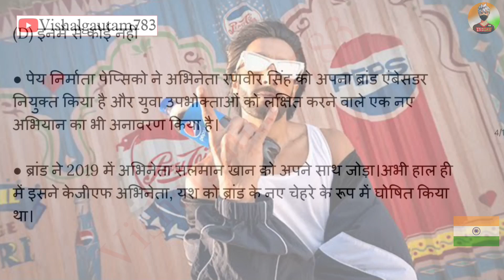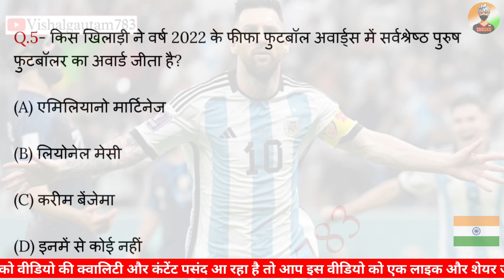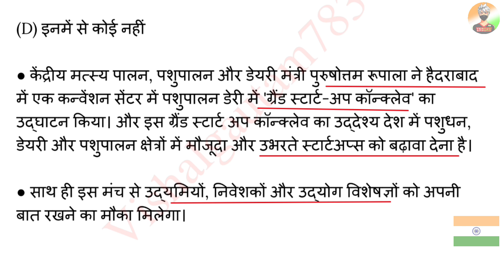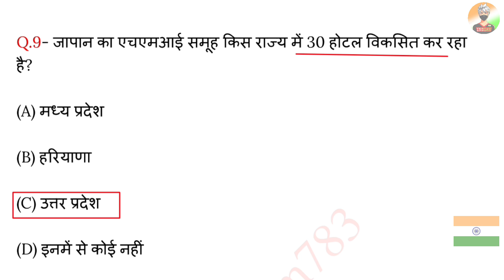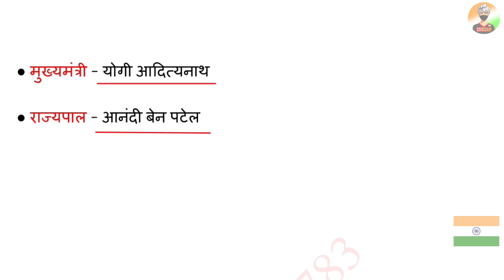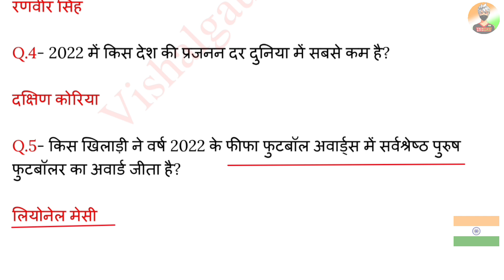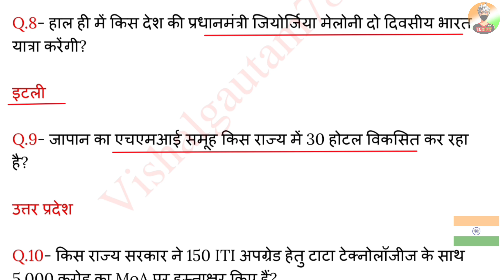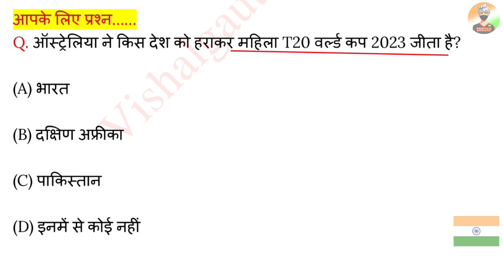2 March 2023 Current Affairs | Today Current Affairs | Current Affairs By Vishal Gautam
2 March 2023

2 March 2023 Current Affairs.
Video Highlight

Current Affairs
2 March current affairs in hindi
2 March 2023 gk Questions
2 March 2023 Current Affairs in Hindi
2 March Current Affairs
March Weekly Current Affairs
March 2023 Current Affairs Important Questions
VG783

2 March 2023 Current Affairs | Today Current Affairs | Current Affairs By Vishal Gautam

2 मार्च 2023 करेंट अफेयर्स

▶️ Vishalgautam783

Jay Hind 🇮🇳🇮🇳
           Jay Bharat 🇮🇳🇮🇳
                         Vande matram 🇮🇳🇮🇳